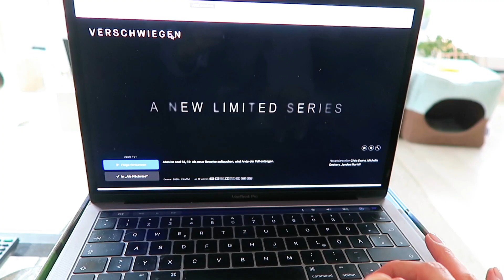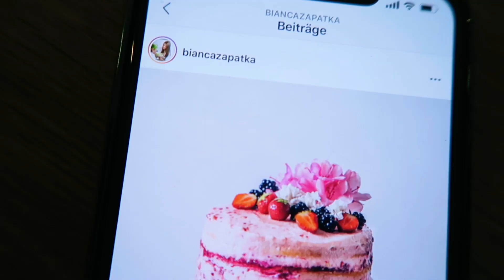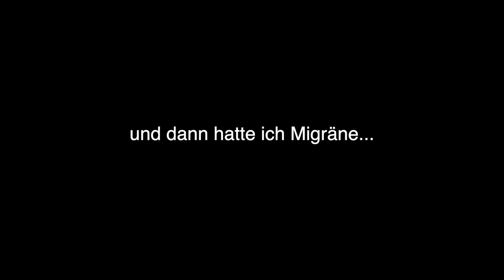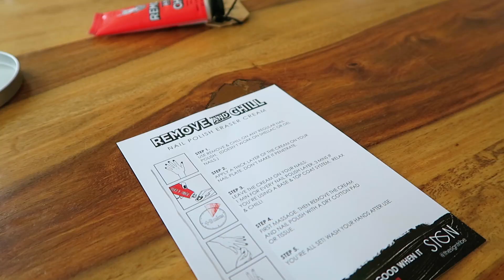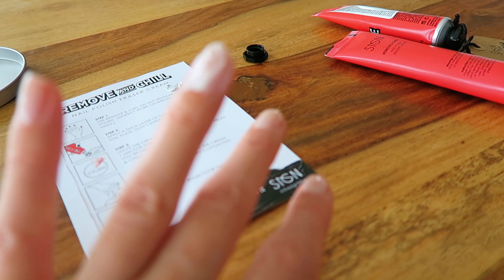Das große Backen | Follow my Weekend | funnypilgrim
Mein Alltag, der zur Zeit so ziemlich gleich ist. Leider wieder geplagt von Kopfschmerzen/Migräne...tut mir wirklich leid. Hauptsache der Ansatz ist weg 😛 und ich backe Kuchen zum Muttertag. Follow my Weekend!

Werbung
Mein Kochbuch YummyKitchen